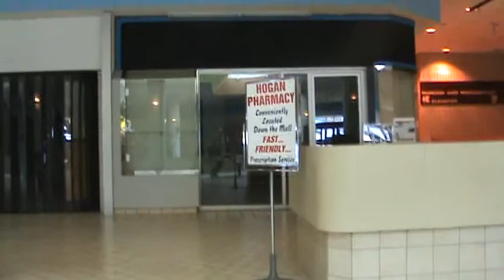empty bayside mall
its just about empty and has been like this since i came back here and for the record i never wanted to come back here and should have stayed in s.africa.i really dont wanna see what this country looks like in 10  or 15 years cause it aint gonna be good.